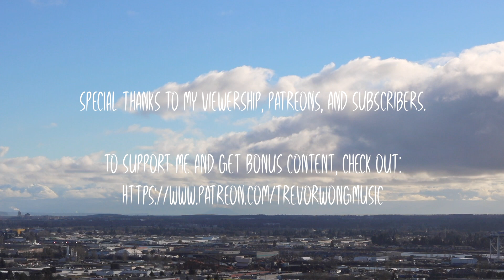Beautiful Math Rock Chords And Tapping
Hey everyone, here's a fun chord based math rock tapping riff written for standard tuning (capo 3). This one was really influenced by a cool progression I heard in an Oragami Angel song that goes I-ii-IV. Hope you enjoy learning the riff and chords!